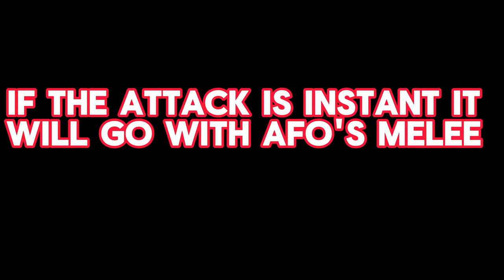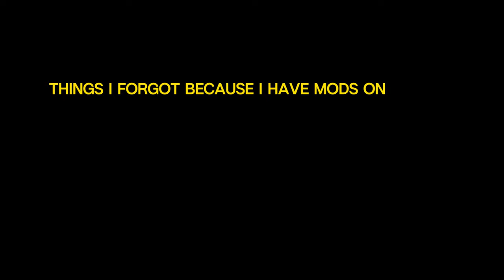*BRAIN DEAD* BEST COMBO FOR ALL FOR ONE IN MY HERO ULTRA RUMBLE (I WAS FIRST)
All socials @jiroxkun
Instagram.com/@jiroxkun
Instagram.com/@6.16slutss

Best all for one combo guide
combos for all for one
New all for one combo
best combo
All for one gamma